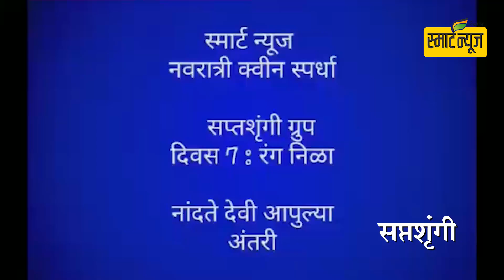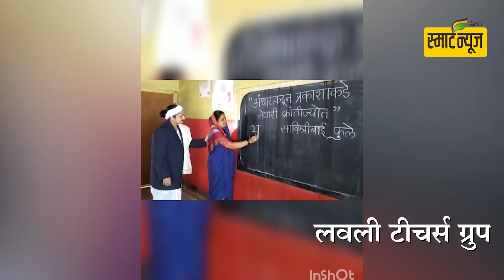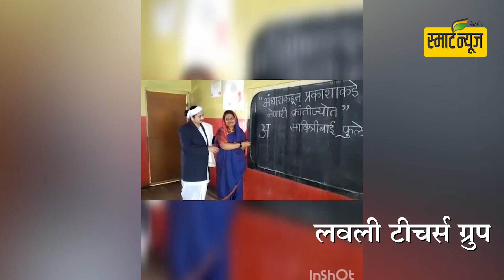निळ्याची नवलाई... जणू सागर निळाई | स्मार्टन्यूज नवरात्री क्वीन महोत्सवाची झलक- भाग :- 7